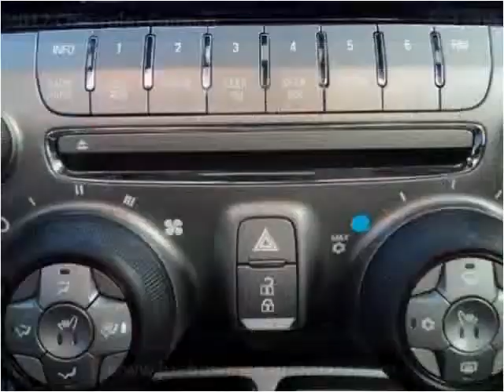2012 Chevrolet Camaro Used Cars Harrisonburg VA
This 2012 Chevrolet Camaro is available from Joe Bowman Auto Plaza.